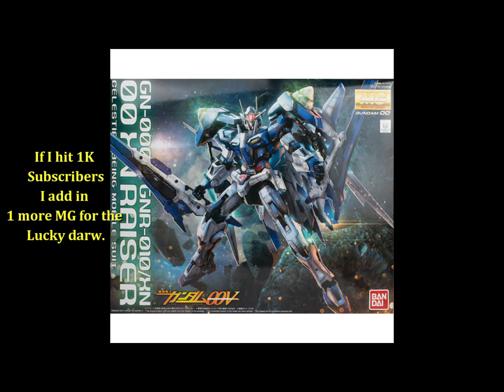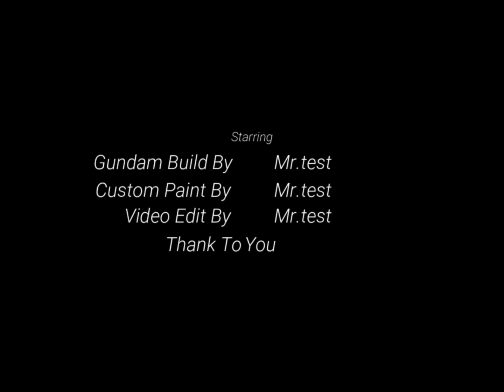Lucky darw for X'Mas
To thank for ur support to this new gundam series ,
There will be a lucky draw for all my subscribers on 25/12/2019.

One MG will be giving
mg gundam thunderbolt ver ka